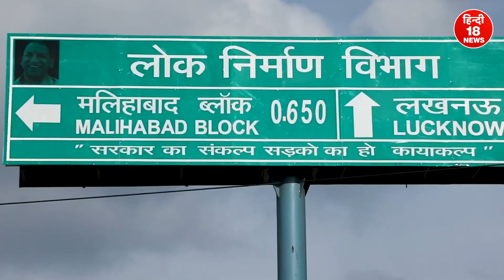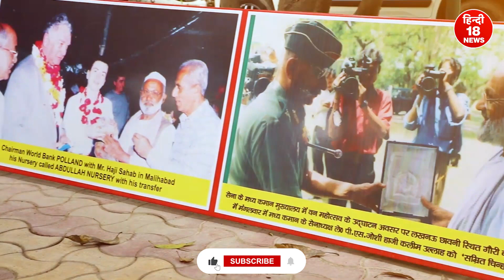1 पेड़ पर 300 से ज्यादा किस्म के आम और उनके स्वाद, पत्ते, खुशबू सब अलग | HAJI KALIMULLAH